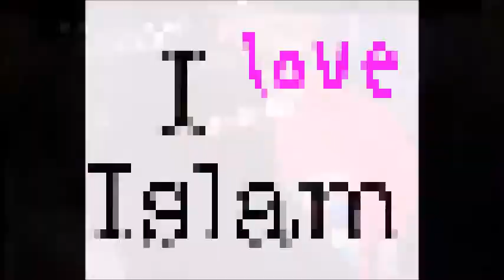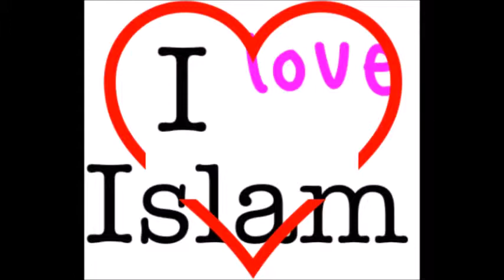3 donne inglesi convertiti all'Islam l'unica religione valida